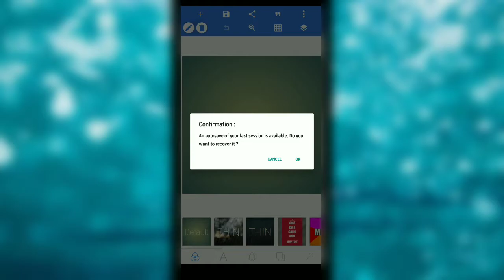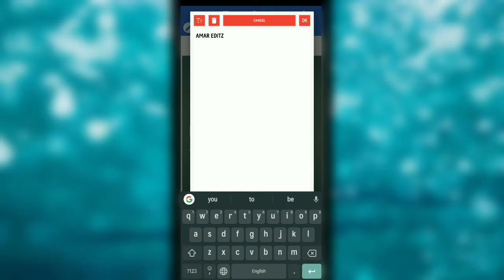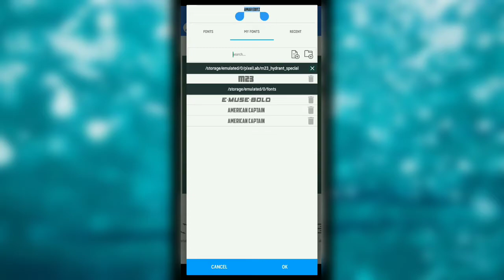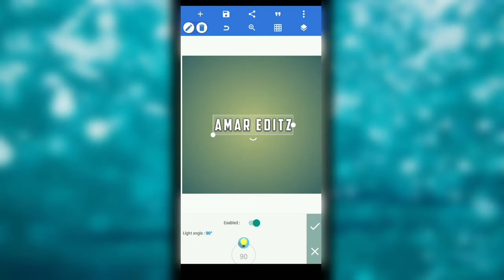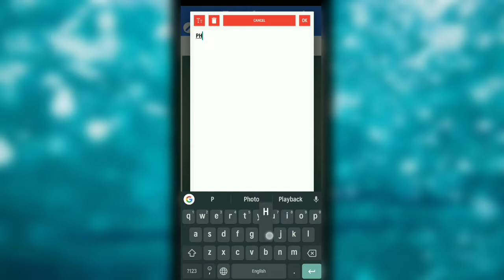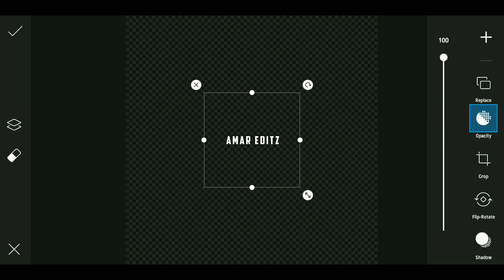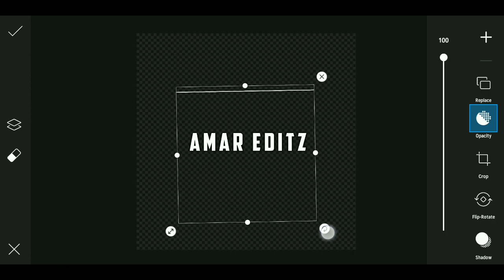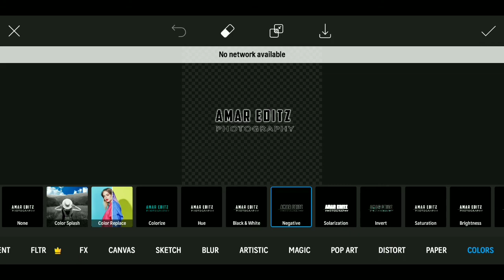Logo Editing Design HD || Pixellab Se Logo Kyse Bnaye In Hindi !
Hy Guys,
Hope a video pasand aya aap log ko ! aise hee support karte raho !
Kijiye like.

*search terms*

Logo Editing
Logo editing PicsArt
Logo editing app
Logo editing PicsArt nsb pictures
Logo editing PicsArt in Hindi
Logo editing PicsArt 3D
Logo edit pixellab
Logo editing tautorial
Logo editing simple
Logo kyse bnate hai
Logo kyse bnaye
PicsArt se logo kyse bnaye
Pixellab se logo kyse bnate hai
Pixellab se logo kyse bnaye
Amar Editz